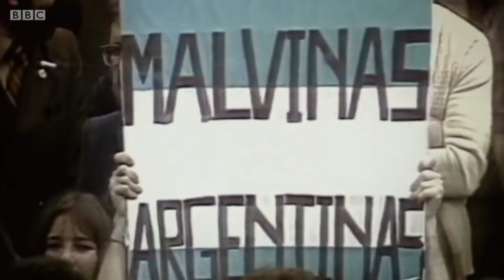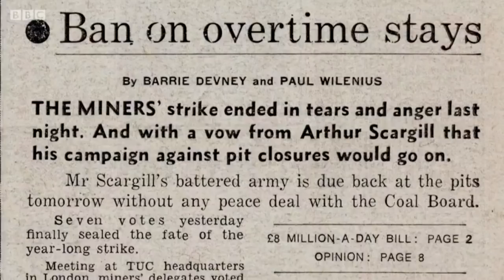Cunk on Britain: The 1980s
Philomena Cunk takes you right up the history of the United Britain of Great Kingdom

Copyrights: BBC